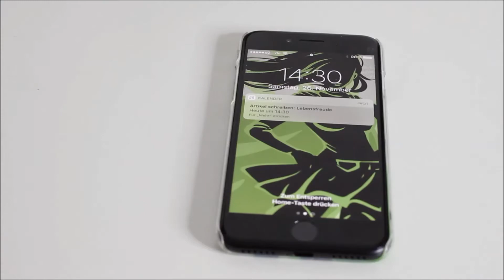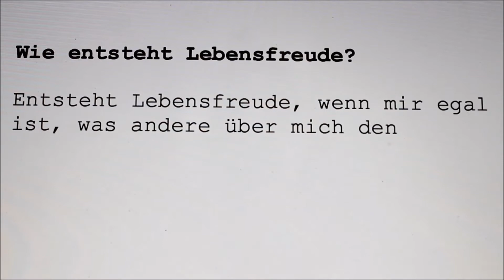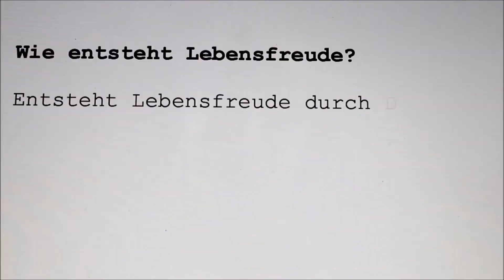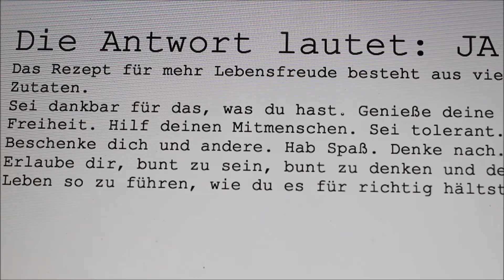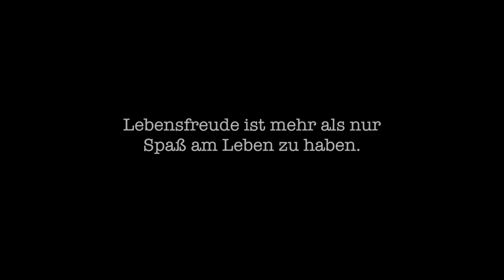Tür 11 - Wie entsteht Lebensfreude?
Mit dieser Frage hat Annika Bühnemann, eine liebe Autoren-Kollegin, sich im heutigen Türchen beschäftigt. Wie ich finde, auf wunderbare Art und Weise. Ich liebe ihre Videos sowieso.

Annika ist Autorin und Buchcoach. Sie hat bisher 6 Liebesromane veröffentlicht und unterstützt angehende und bereits erfolgreiche Schriftsteller dabei, sich und ihre Bücher zu vermarkten. Sie sieht ihre Lebensaufgabe darin, mehr Liebe und Freude in die Welt zu bringen, was sie als Social-Media-Fan auf einer Vielzahl von Kanälen jeden Tag aufs Neue tut. Neben ihrer eigenen Freiheit ist es ihr besonders wichtig, dass jeder Mensch an einem Punkt in seinem Leben erkennt, was seine Lebensaufgabe ist.

Und nun schaut euch das Video von heute an, dann wisst ihr, was ich meine.

Bis morgen ihr Lieben
Eure Kerstin